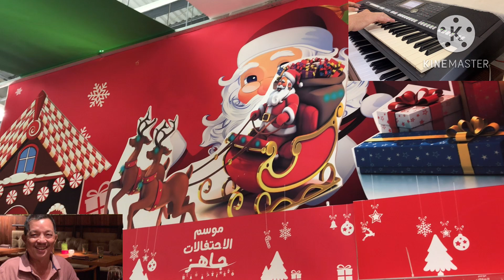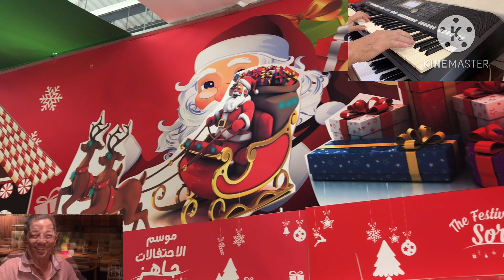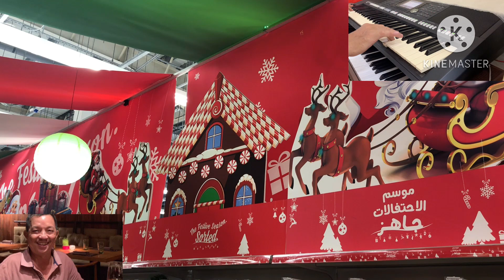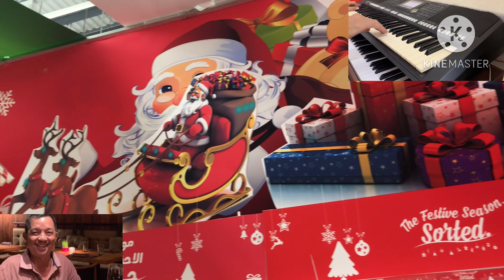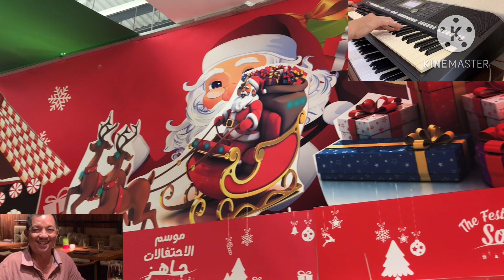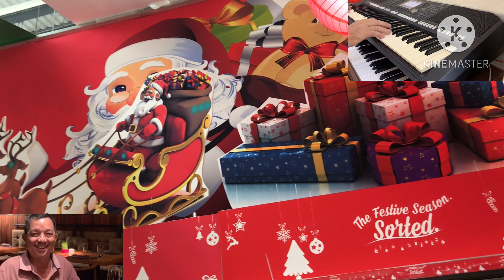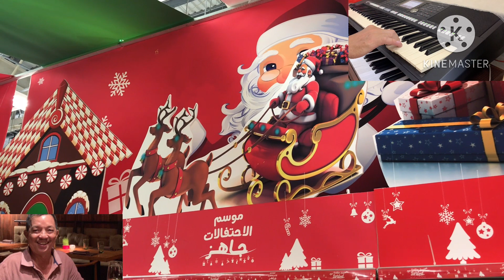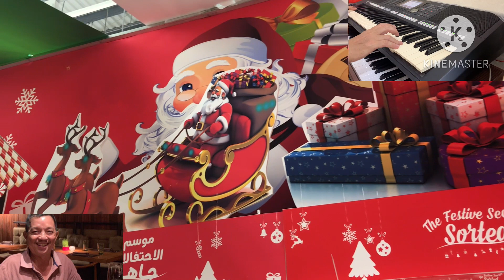Rumba bolero hay nhất 858 | dung an suong | dung an suong travel